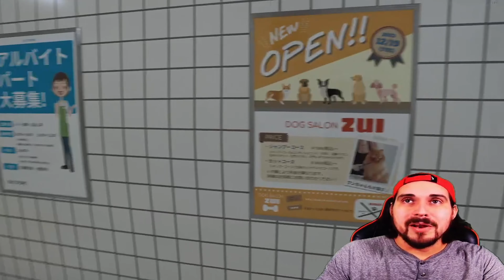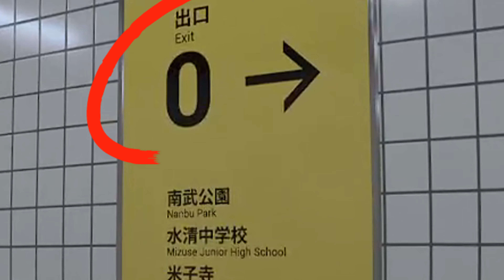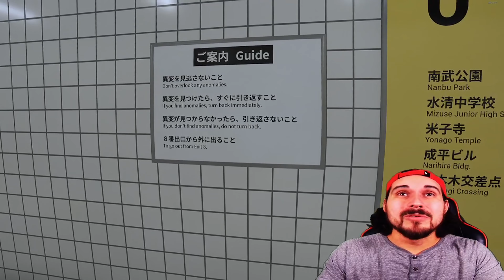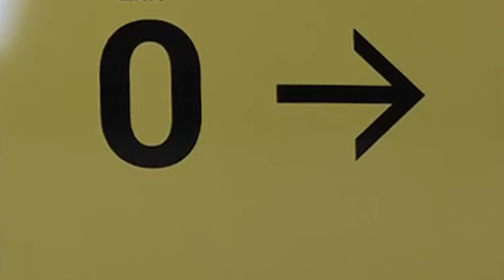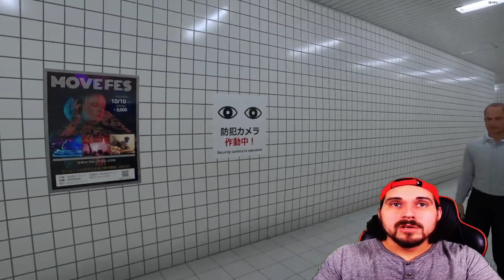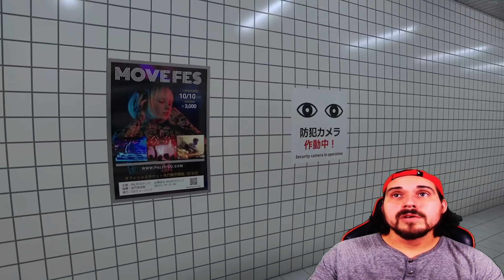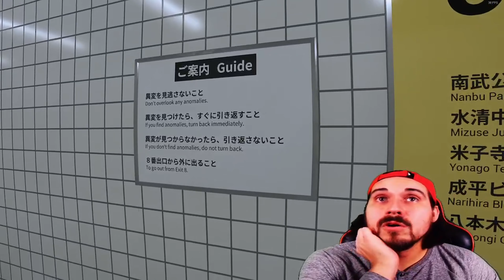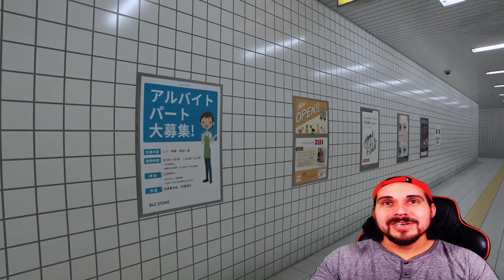Spot The Difference or Get Stuck In A Infinite Loop | Exit 8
Today, we play through Exit 8 which you have to spot all the anomalies in each hallway you will never leave. There are more anomalies than I would have ever dreamed of, so you will have to pay attention to EVERYTHING!!! The game not be free but it is worth the money!

indie horror games,horror games,Japanese horror